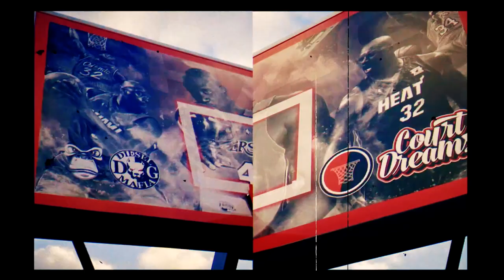Shaq's Custom Basketball Court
Four-Time NBA Champion and Hall of Famer Shaquille O’Neal Chooses SnapSports® for his backyard basketball court.

Salt Lake City based SnapSports, the world’s leading manufacturer and supplier of premium indoor and outdoor game courts, reveals SHAQ’s new SnapSports Backyard Basketball Court.

• Two 72" Goals with custom wrapped backboards of Shaq's NBA Championship teams the Lakers & the Heat along with Shaq in the Orlando Magic jersey, the team he was drafted to.
• Custom logos:
   - HALL OF FAME ’16 (Year he was inducted)
   - ONEAL BOYS (Free throw line wording) Shaq has two boys Shaqir and Shareef Oneal that play collegiate and high school  basketball.
   - TWISM (THE WORLD IS MINE) - Shaq's involvement in the music recording industry
   - DIESEL DOG MAFIA (Shaq's entertainment company)

Contact SnapSports today and get started with your custom court:
1‑800‑664‑3865